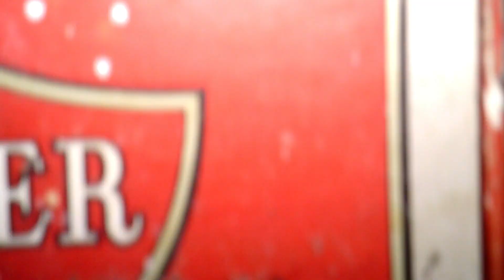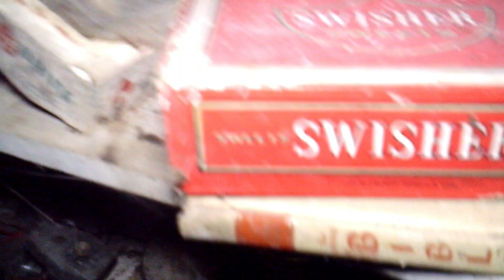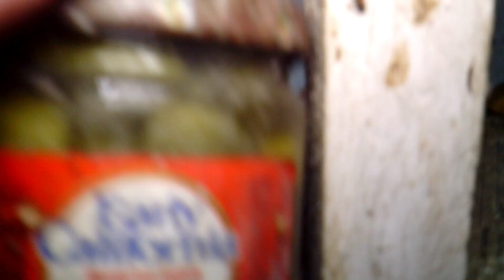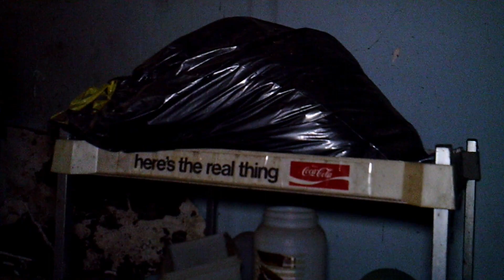Abandoned 1961 Barker's Country Store